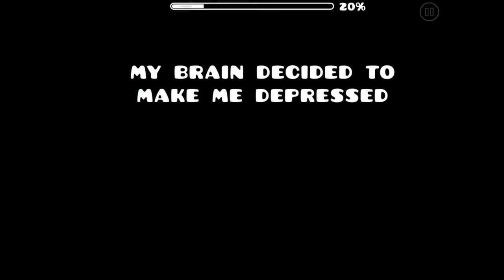Nowise By Darwin (29%) Hard Demon 10*